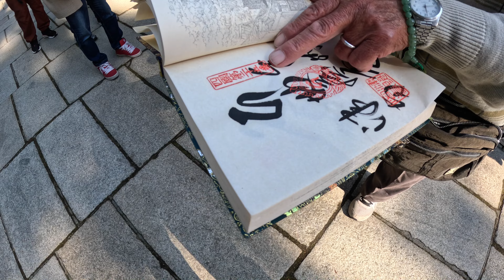I stayed in Japan's most holy town - Koyasan [4K]